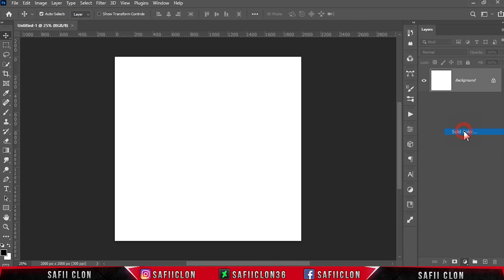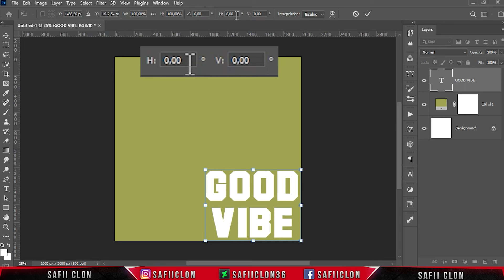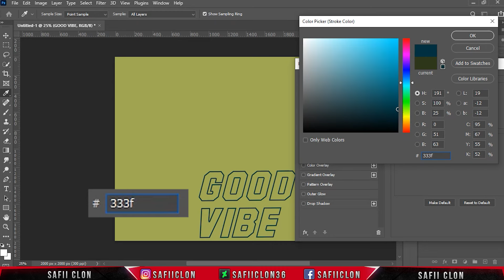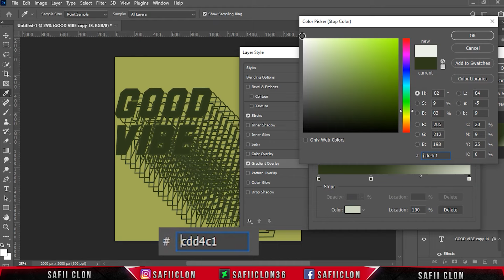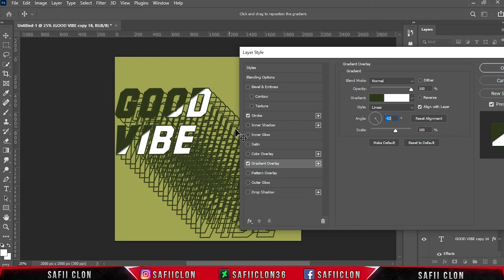[ Text Effect ] Easy Repetitive Lines Text Effect in Photoshop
Software Using :
Bandicam